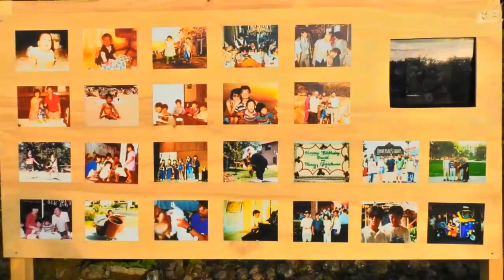David & Christina Wedding